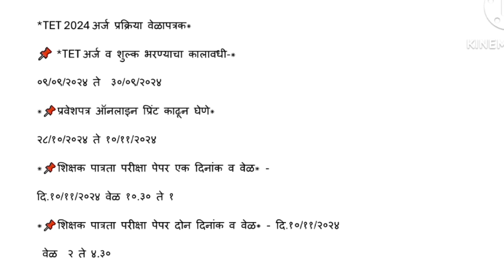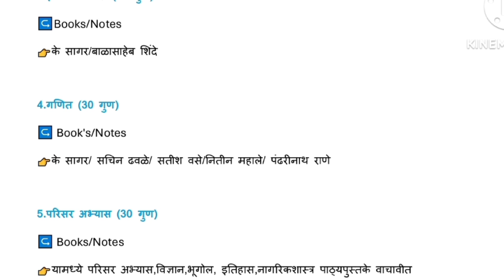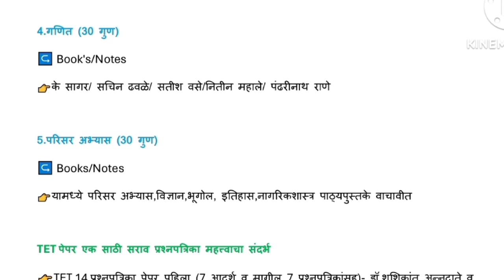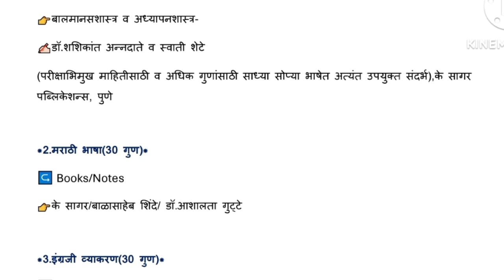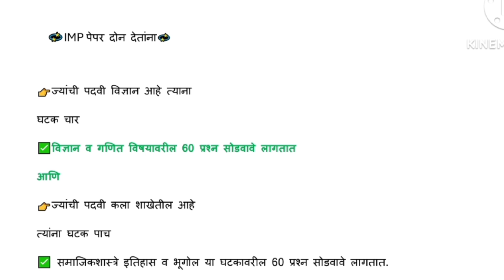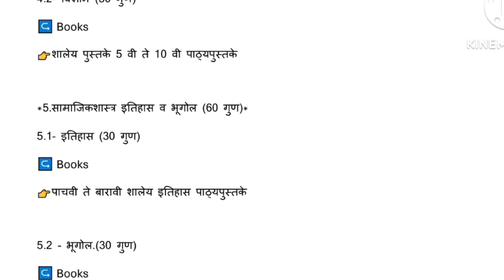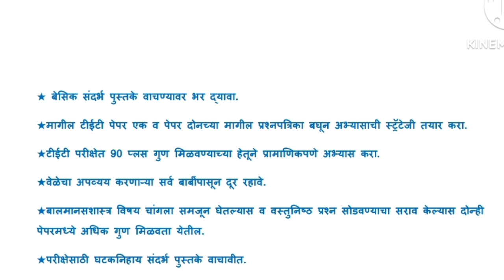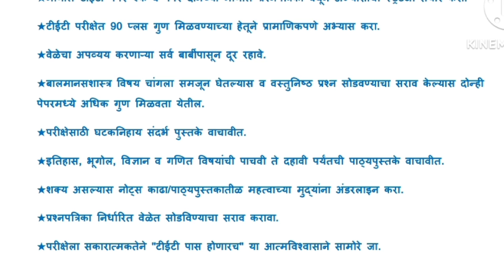MAHA TET - 2024 संदर्भपुस्तके व प्रश्नपत्रिका आराखडा!!!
TET is compulsory for Teachers recruitment.
Maha TET 2024 is declared.
Where is the complete information about teacher eligibility test and teacher recruitment.
It is an important update for Pavitra portal recruitment.